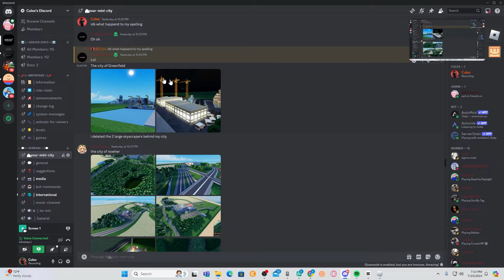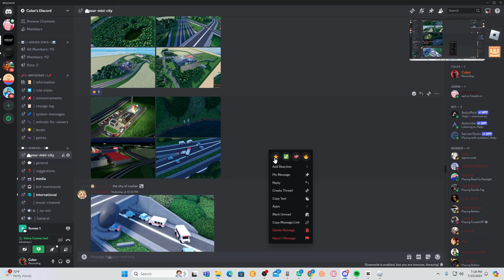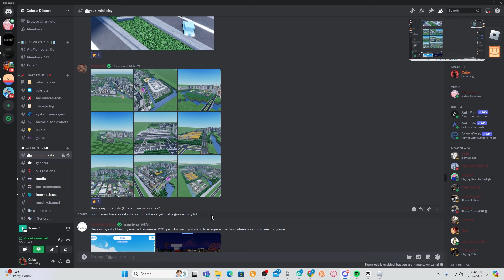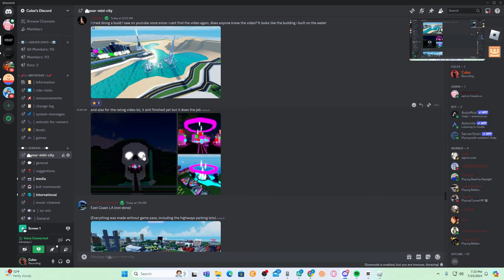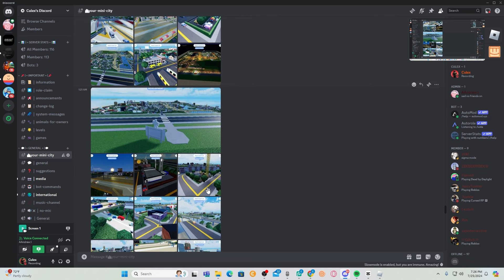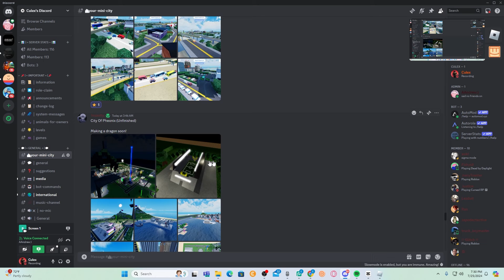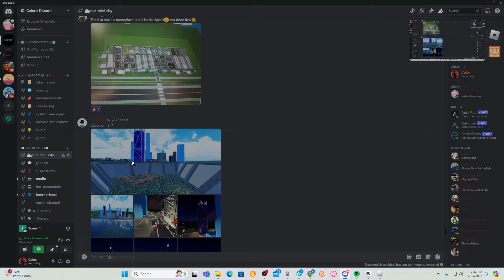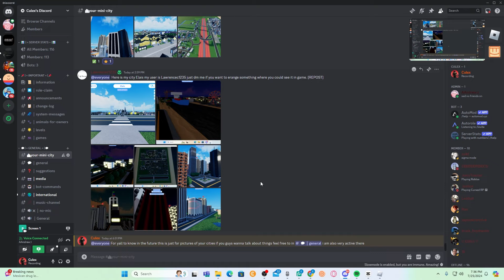Rating Viewer's Crazy Cities Mini Cities 2 Roblox | PART 6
In this video i rated my viewers Cities and my god it was wild!

Follow me to join me on Roblox :)